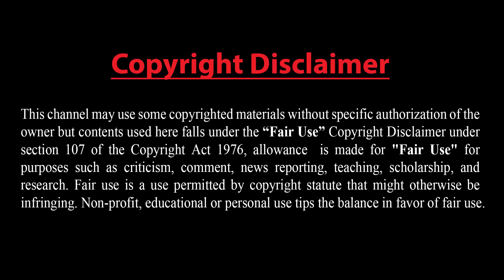ভূমধ্যসাগরের পার্শ্ববর্তী দেশ তুরস্ক অস্ত্রের দিক দিয়ে কতটা শক্তিশালী:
আরো দেখুন.

Dear Sir/Madam!..